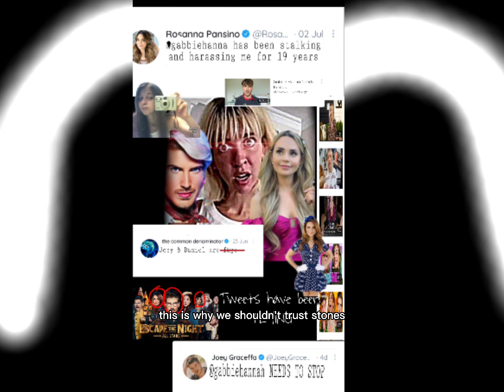WE HAVE TO TALK ABOUT GABBIE HANNA|drama channel parody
People love that I hate myself

[Verse 3]
I climbed out of my head
And watched myself implode
A thought without a body
Ought to be the shot to take a load off
My brain is poisoned
And I’m searching for the antidote
But every time I find it
My defenses scream, "Oh, no you don't!”
WoAh